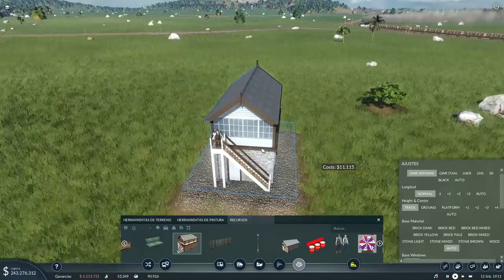Transport Fever 2 - Cap. 13 - Nuevos trenes mineros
PERIFÉRICOS PC
▶ RATÓN: Razer DeathAdder Elite
▶ ALFOMBRILLA: HAVIT MP857
▶ TECLADO: Ozone StrikePro Cherry RED
▶ CASCOS: SteelSeries Actris Pro Wireless
▶ MICRÓFONO: Yeti Microphone USB
▶ MANDO: Xbox One (Mando inalámbrico + Adaptador Wireless para Windows)

COMPONENTES PC
▶ CAJA: Corsair Carbide Series 275Q (Negra)
▶ PLACA BASE: MSI Z97 Gaming 5
▶ DISCO DURO SSD (SO): Kingston HyperX 3K 120GB
▶ DISCO DURO SSD (Juegos): Samsung 860 EVO - 1 TB, 550 megabytes/s
▶ DISCO DURO HDD (1): Seagate Barracuda 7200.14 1TB SATA3
▶ TARJETA GRÁFICA: Gigabyte GTX 1080 G1 Gaming 8GB GDDR5X
▶ PROCESADOR (CPU): Intel Core i7-4790K 4.0GHz
▶ VENTILADOR CPU: Noctua NH-U9H SE2
▶ MEMORIA RAM: G. Skill Ripjaws X DDR3 1600 PC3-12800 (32GB - 4x8GB)
▶ FUENTE DE ALIMENTACIÓN: Corsair RM850 (80 Plus Gold - 850 W)
▶ SISTEMA OPERATIVO: Windows 10 Pro (64 bit)

PROGRAMAS
▶ GRABAR: Action! Mirillis
▶ STREAMING: OBS (Open Broadcaster Software)
▶ EDICIÓN: Adobe Premiere Pro CC 2018
▶ CREACIÓN DE MINIATURAS: Adobe Photoshop CC 2018
▶ VIDEOJUEGOS: Steam, Origin y Uplay
▶ OTROS: Blender y Adobe After Effects CC 2018